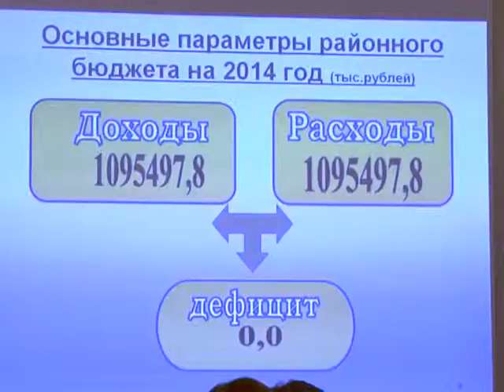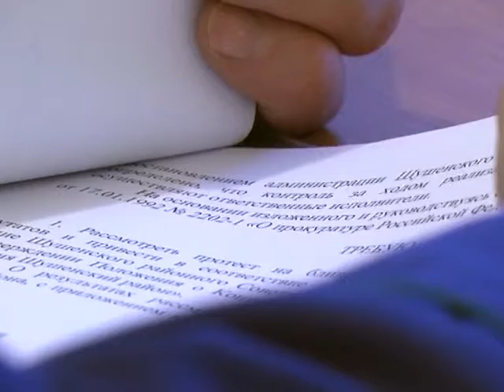слушания 1 24 MPEG2 ARCHIVE PAL